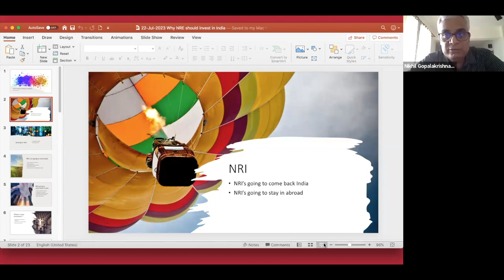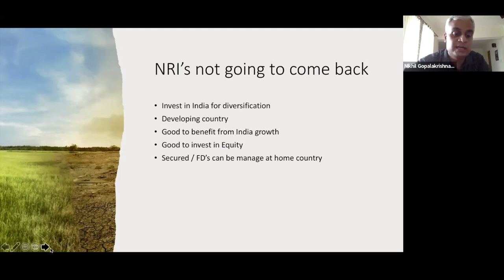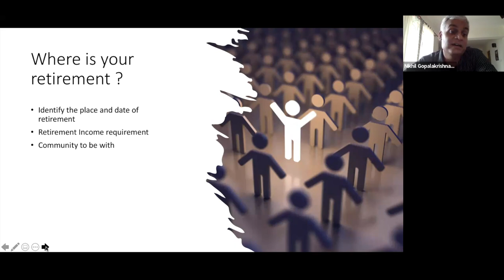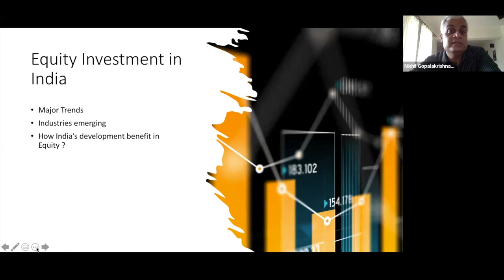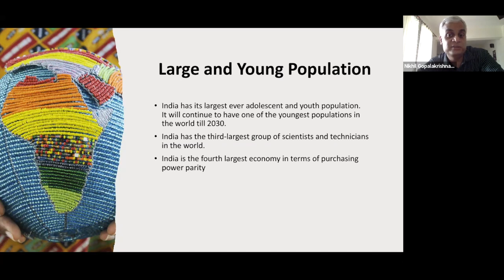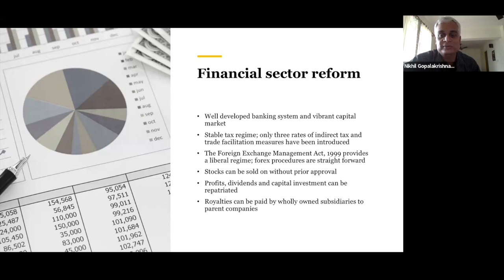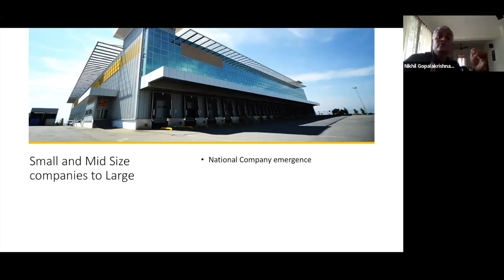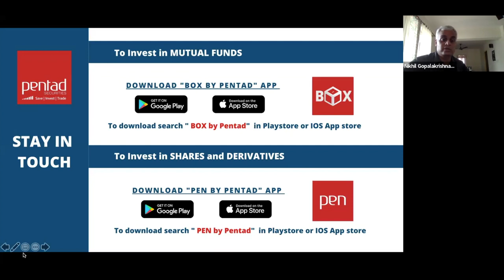Why you should Invest in India? | Zoom Video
🇮🇳 Invest in India: Unlocking the Land of Opportunities 🚀

Are you on the lookout for promising investment destinations that offer high growth potential and abundant opportunities? Look no further! Welcome to our Zoom video, where we delve into why investing in India can be a game-changer for your financial future.

Nikhil Gopalakrishnan is CEO of Pentad Securities Pentad Securities is broker member with NSE, BSE & MCX and financial product distribution company based in Kochi. He is passionate about spreading financial literacy.